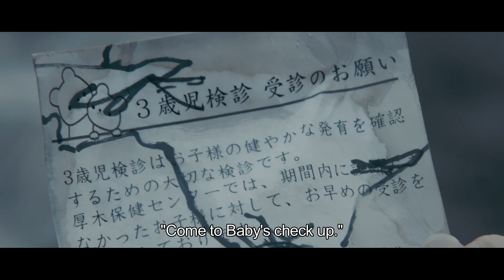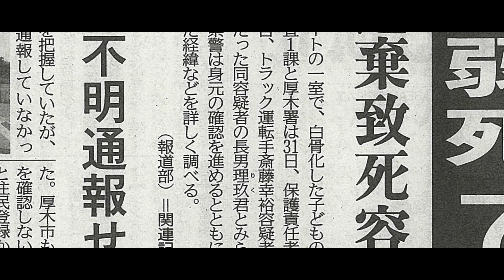"my name is Riku." Official English Trailer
my n ame is R ik u.

Introduction

“DEAD OF NIGHT/USHIKOKU” . . . might made you think. And Dreaded. This time, The terror will make you insane with anger and eternal sorrow.
2014, spring...a skeletonized body of infant was found in the apartmentʼs room of Atsugi city, Japan.
We dedicate this movie to the small, small soul which spent a harsh life of 5 years. Please donʼt close your eyes. And never forget.
That is what we can do for him. In place of all those adults who avoided to be involved with that child.
In this film, fear and fret stimulate your deepest soul. . . See the frontier of the spiritual horror film.

Cast

Noriko Kijima
Riku Oishi
Genki Tatsumi
Mudai
Tetsuya Masumitsu
Hinako Fujisaki
Yusuke Yazawa

Staff

Director of Photography Yuji Tsubonuma
Director of Lighting Genichiro Fujimori
Sound Mixer Mikisuke Shimadzu
Special Makeup Effects by Akiteru Nakada and ZOMBIE STOCK
CGI director Ippei Nishihara
Production designer Raita Fujii
Written by Haruto Kawamatsu
Directed by Nao Kawamatsu

我が名は理玖

『丑刻ニ参ル』はあなたを考え込ませ、恐怖させた。 今度の戦慄は、怒りと永遠に続く悲しみであなたを狂わせる−。
2014 年春、厚木市のアパートで発見された幼児の白骨死体。 本作を、あまりに過酷な5年間の日常を送った、小さな小さな魂に捧げる。
目を閉じるな。二度と忘れるな。
 あの子に関わらなかった、全ての大人の償いのために。
恐怖と焦燥が感受性を刺激するースピリチュアル・ホラーの新境地が生まれる。

出演

木嶋のりこ
大石稜久
たつみげんき
ムダイ
益満哲也
藤崎日菜子
矢澤祐輔

スタッフ

撮影 坪沼佑治
照明 藤森玄一郎
録音 島津未来介
特殊メイク 中田彰輝 and Zombie Stock
CGI ディレクター ⻄原一平
美術 藤井頼太
脚本 川松治人
監督 川松尚良